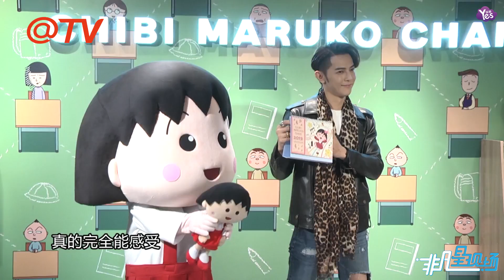【1年前】汪東城避談戀情大失聲拒訪 聞炎亞綸反應很奇怪！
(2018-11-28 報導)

汪東城避談戀情大失聲拒訪 聞炎亞綸反應很奇怪！